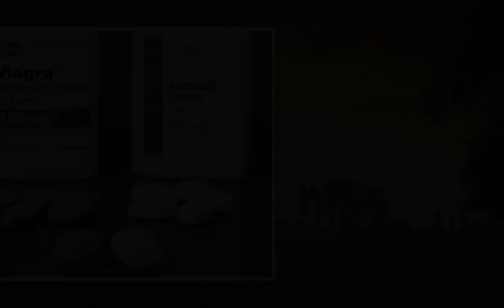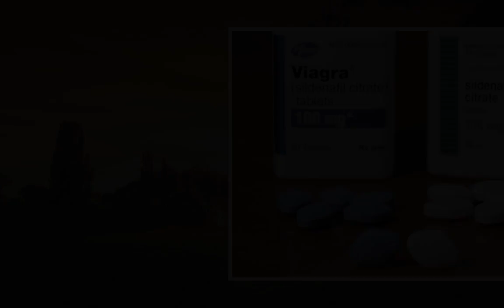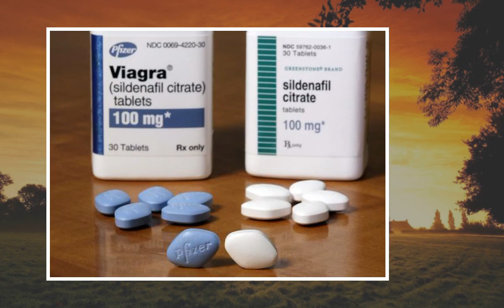Pfizer offers generic Viagra for half price